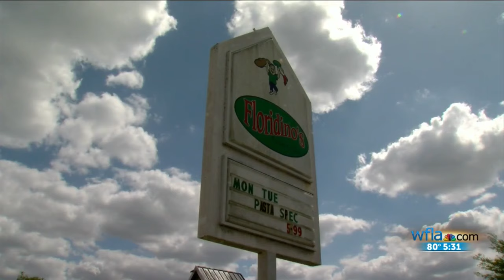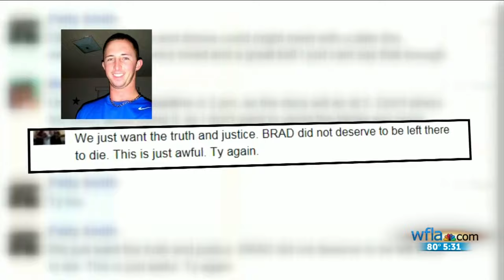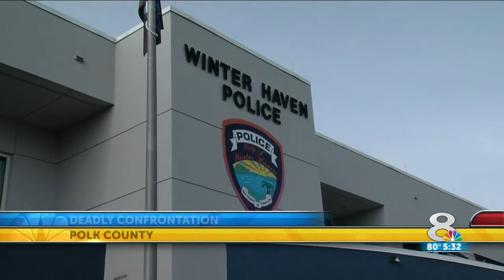Man dead after altercation with co-worker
It started as an evening out with coworkers and ended with one of them dead.